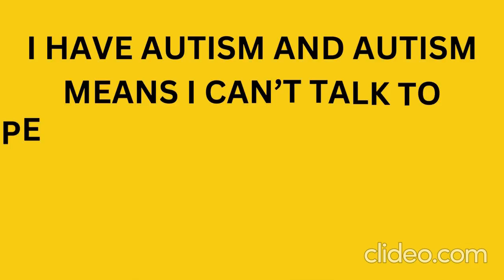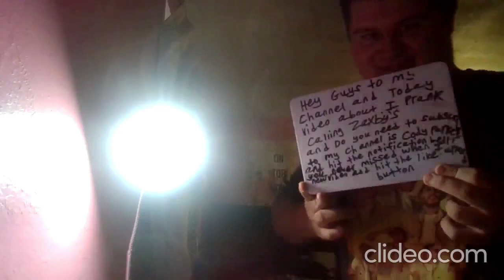Prank calling Zaxby's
Join us for a hilarious adventure as we prank call Zaxby’s, testing their patience and our creativity! Watch as we use outrageous accents, ridiculous orders, and unexpected scenarios to see how the staff responds. Will they crack up or keep their cool? Tune in for laugh-out-loud moments, unexpected twists, and a few surprises along the way in this epic prank call challenge!

0:00 - 1:20 - Intro
1:21 - 1:44 - Prank calling Zaxby's
1:45 - 2:06 - End Intro